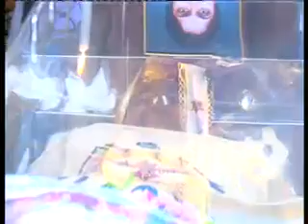VINCY WILSON FUNERAL